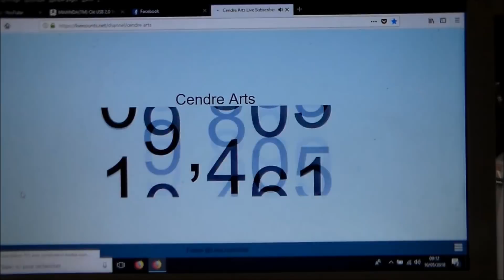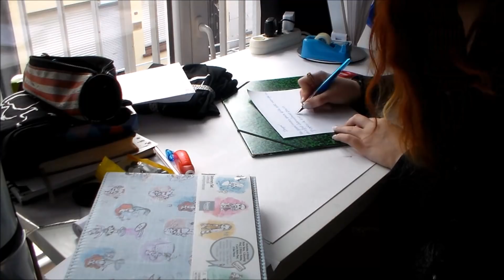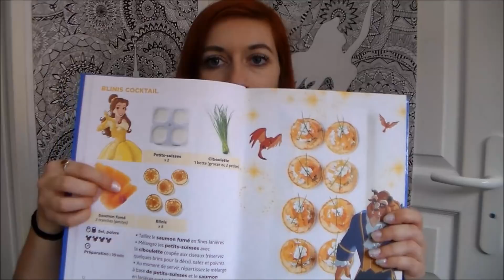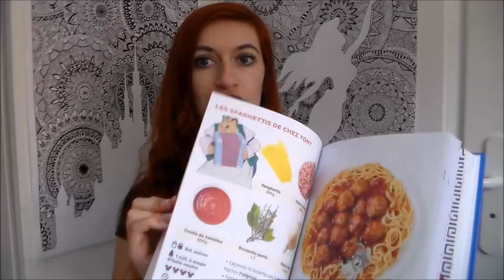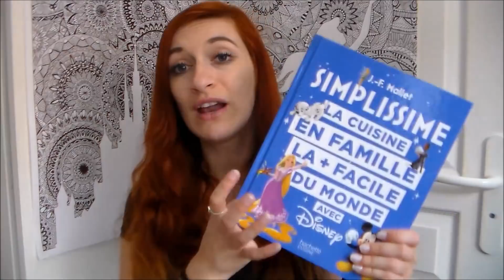Le plus gros projet de ma vie !!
Matos:
- crayon de bois staedtler

Où m’écrire?
Cendre Arts BP 60215
59524 HAZEBROUCK CEDEX

Bonne journée :)